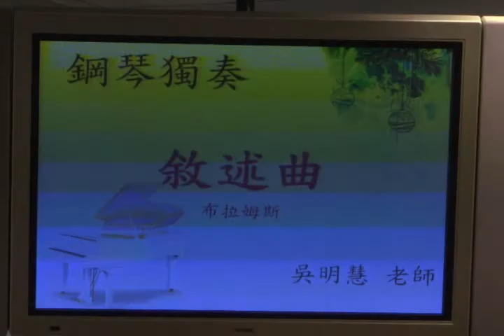北門教會聖誕音樂會─小提琴